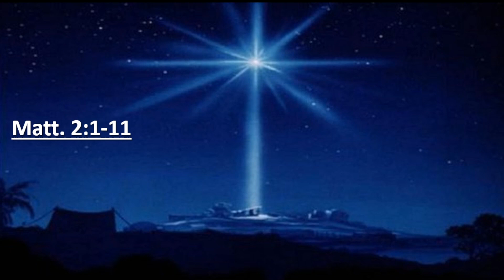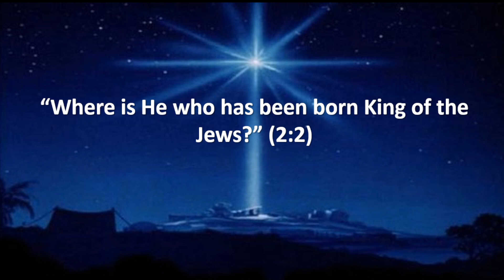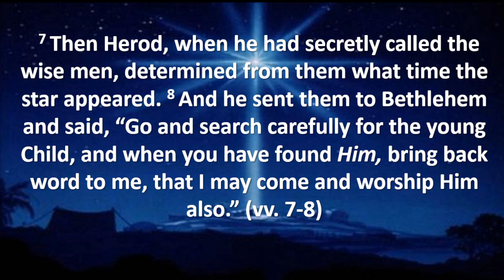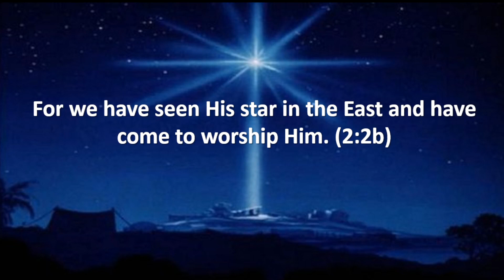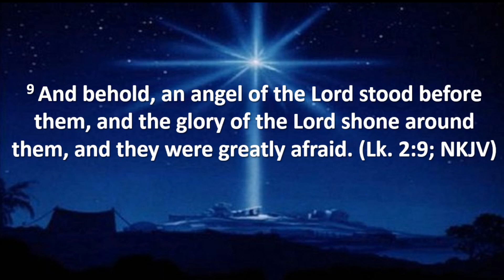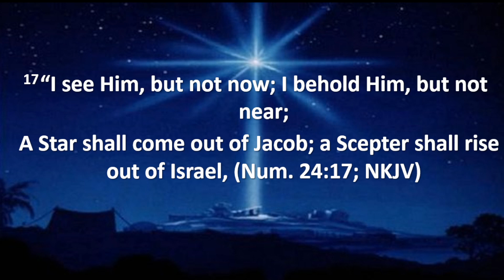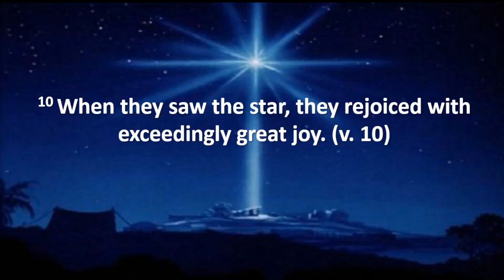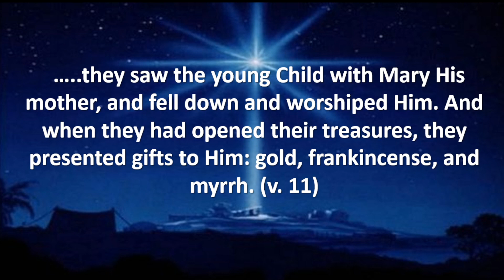11 December 2022 - THE GIFTS OF CHRISTMAS Pt I, JOY! Matt 2: 1-11.